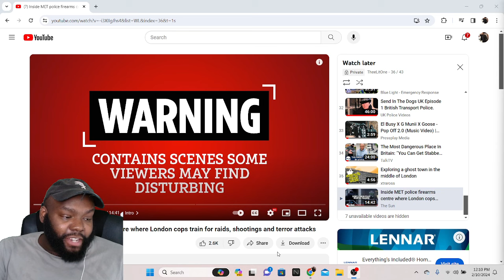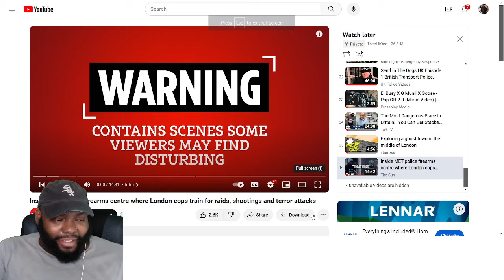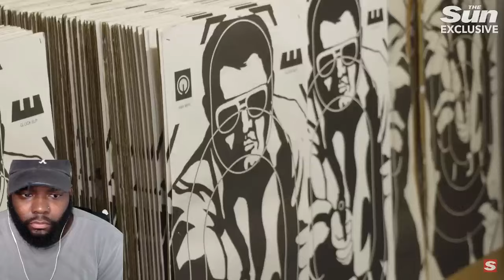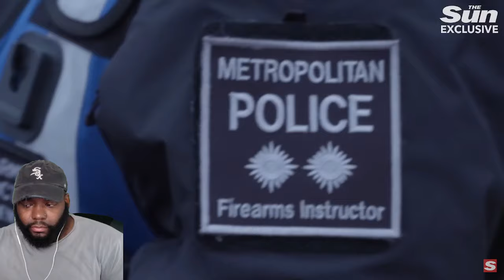CHICAGO REACT Inside MET police firearms centre London cops train for raids shootings terror attacks